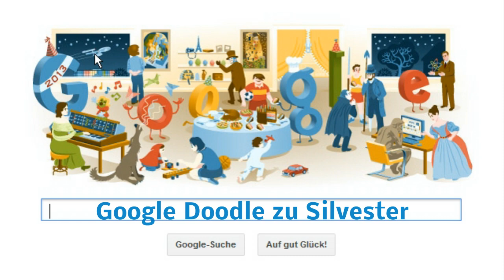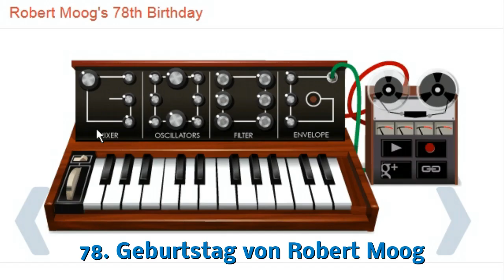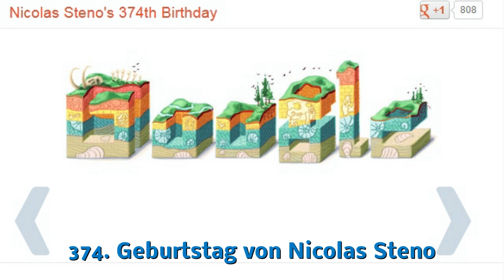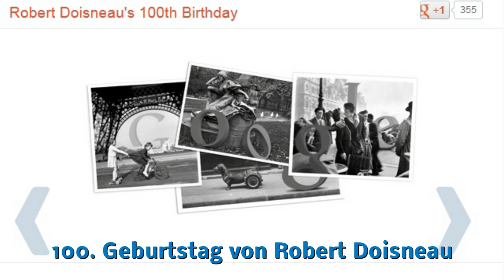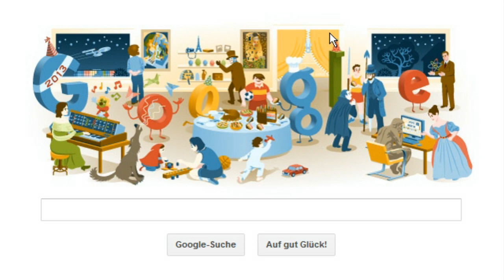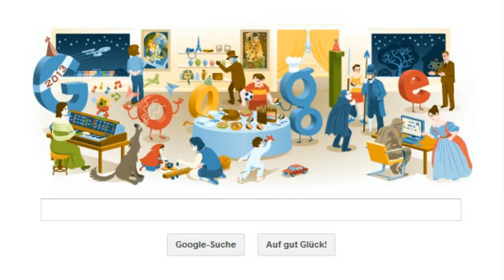Frohes neues Jahr - Silvester 2012 (Google-Doodle)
Zu Silvester wünscht Google eine frohes neues Jahr mit einem Doodle. Es ist gewissermaßen ein Jahresrückblick auf 34 Doodle aus 2012. Zwei davon gab es allerdings nicht bei google.de (im Video mit orangem Text, in der Liste mit *).

Hier die Liste aller 34 enthaltenen Doodle, in der Reihenfolge, wie ich sie im Video anklicke:
- 46. Geburtstag von Star Trek
- 126. Geburtstag von Mies van der Rohe
- 70. Geburtstag von Bob Ross *
- 125. Geburtstag von Juan Gris
- 182. Geburtstag von Eadweard J. Muybridge
- 101. Geburtstag von Akira Yoshizawa
- 155. Geburtstag von Heinrich Rudolf Hertz
- 193. Geburtstag von Clara Schumann
- 78. Geburtstag von Robert Moog
- 220. Geburtstag von Gioachino Rossini
- 200. Geburtstag der Grimm'schen Märchen
- 142. Geburtstag von Maria Montessori
- London 2012 - Basketball
- 107. Geburtstag von Winsor McCays Der kleine Nemo im Schlummerland
- 115. Geburtstag von Amelia Earhart
- 100. Geburtstag von Julia Child
- 374. Geburtstag von Nicolas Steno
- 14. Geburtstag von Google
- London 2012 - Fußball
- 200. Geburtstag von Charles Dickens
- 138. Geburtstag von Howard Carter
- 166. Geburtstag von Peter Carl Fabergé
- 100. Geburtstag von Robert Doisneau
- 150. Geburtstag von Gustav Klimt
- 132. Geburtstag von Gideon Sundback
- 79. Jahrestag des 1. Autokinos *
- 165. Geburtstag von Bram Stoker
- London 2012 - Speerwerfen
- 161. Geburtstag von Moby Dick
- Tag der Erde 2012
- 127. Geburtstag von Niels Bohr
- 197. Geburtstag von Ada Lovelace
- 172. Geburtstag von Auguste Rodin
- 100. Geburtstag von Alan Turing